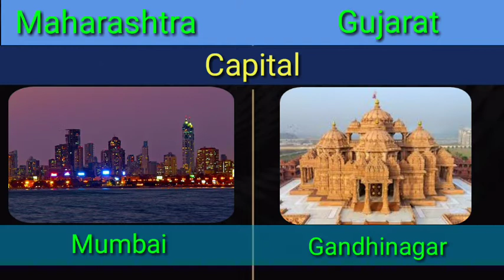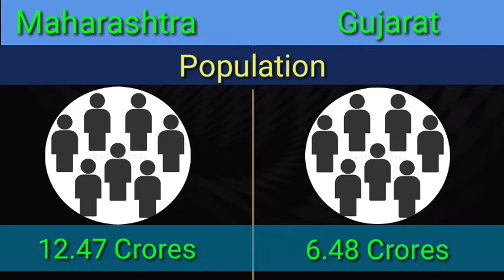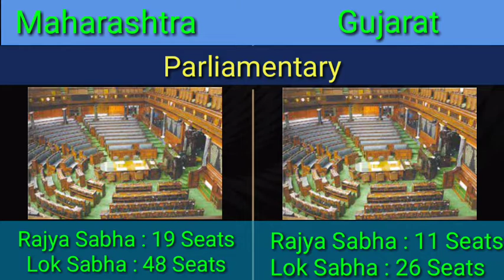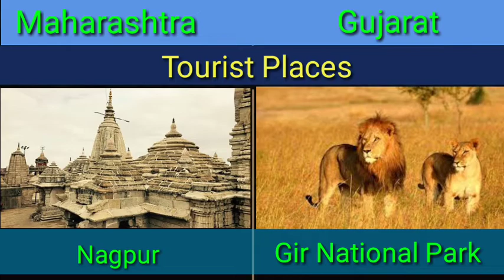Maharashtra vs Gujarat | State Comparison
Note -: This video is based on research internet,And this may be 100% accurate
@AkhiL Renji